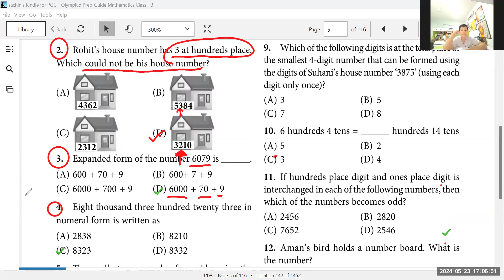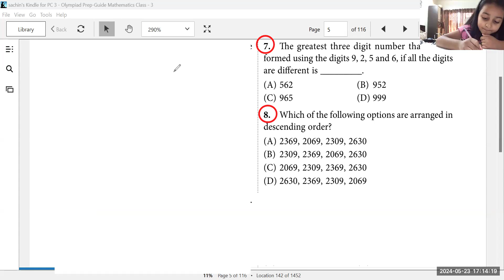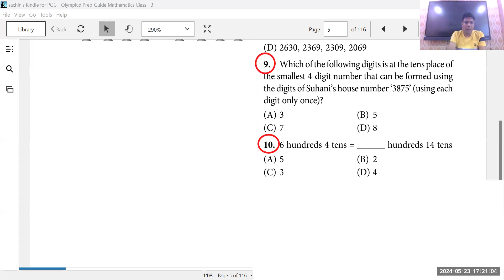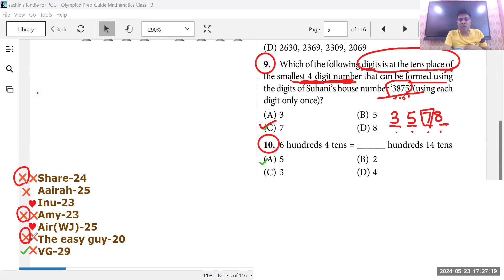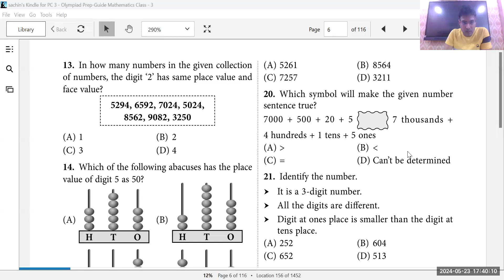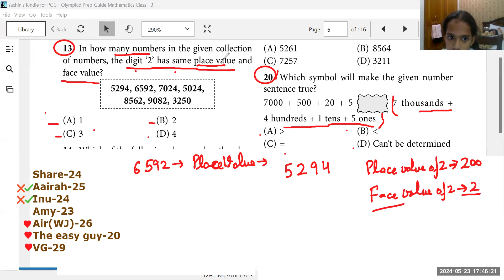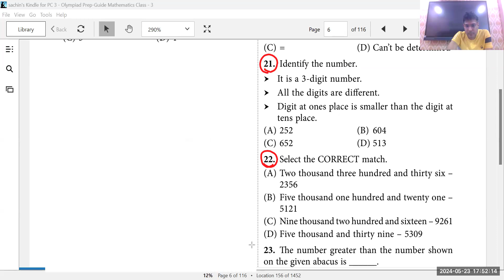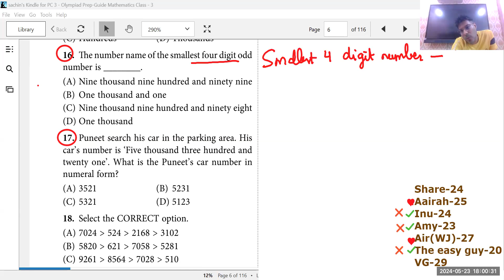Grade 3 Maths Olympiad Class#23 Number Sense